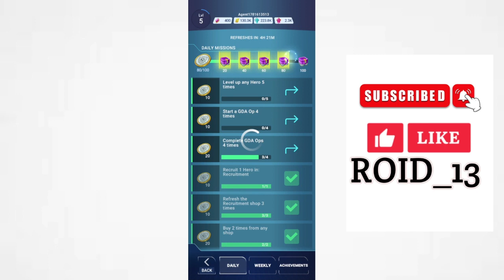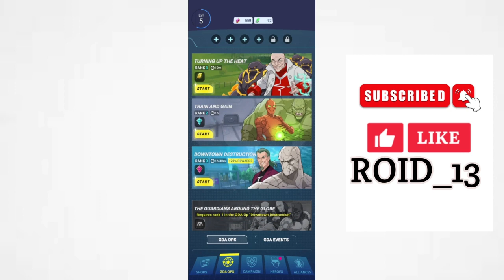Invincible: Guarding the Globe Gameplay Part 4 (Android)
Invincible: Guarding the Globe Gameplay (Android)
--I DO NOT SPEND MONEY ON GAMES--
-Recruit a team of iconic characters from the Invincible comics and show
-Run idle battles in the background while you’re AFK
-Assemble your team and deploy them into blood-soaked action RPG battle

Offered by
Ubisoft Entertainment